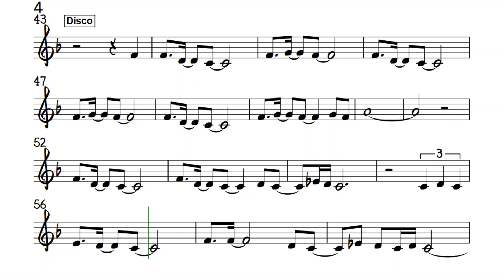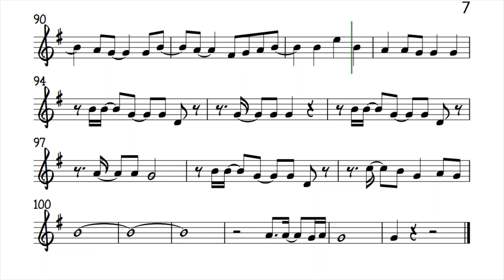Last Dance Trumpet Clarinet Sheet Music Backing Track Play Along Partitura